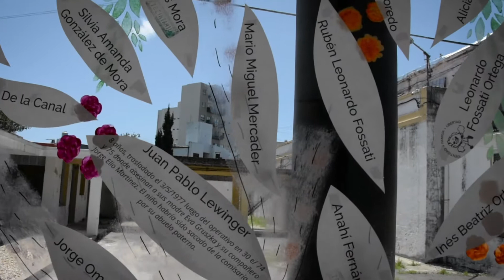Efemérides | 20 de enero: Aniversario del incendio en la Comisaría 5ta de La Plata